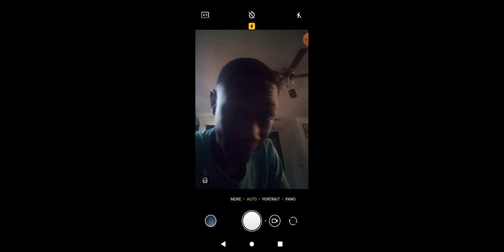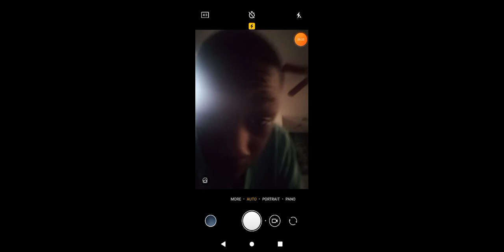the story about Barry